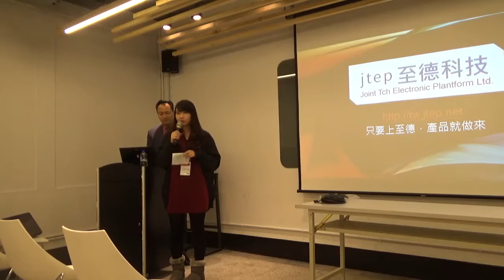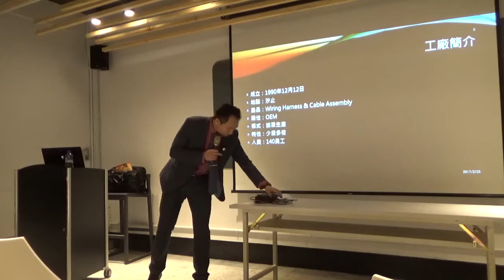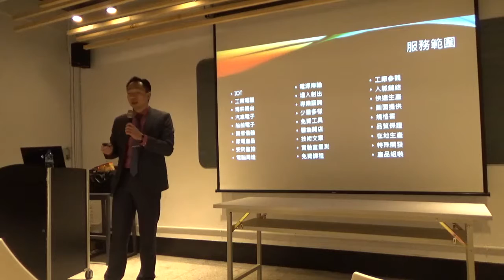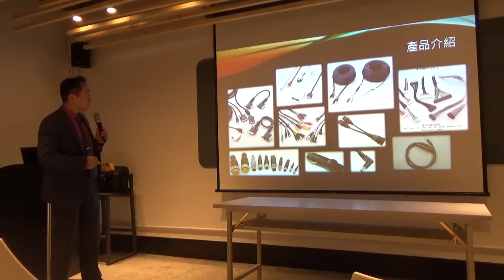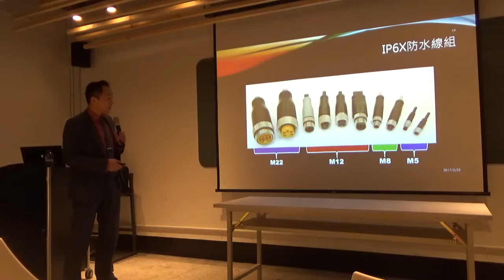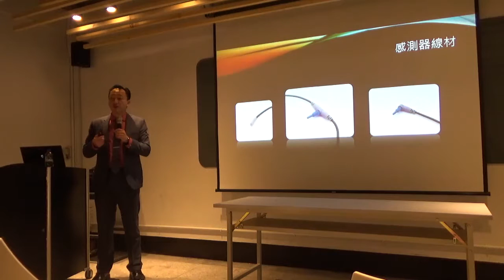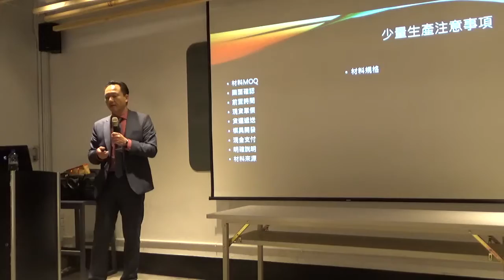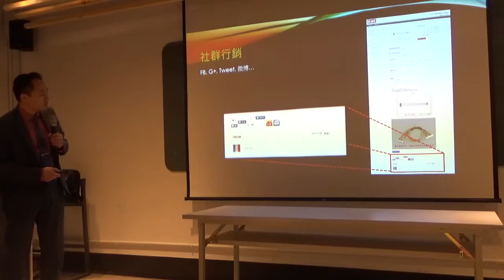Maker串連在地製造好夥伴(1)_EP1【Maker Hatch Night#59】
主題：少量多樣的客製化線束製造服務
講師：新呈工業
時間：20170223(四) 19:00-21:00